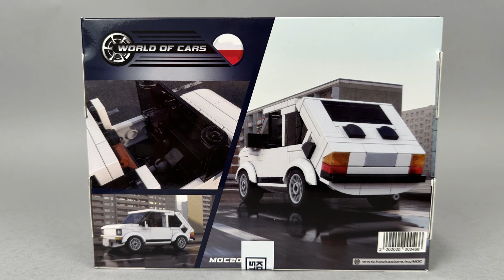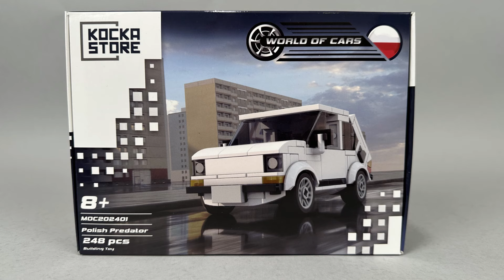Megjelent az első @KockaStoreArena készlet! - Pénteki Chat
Itt a Polish Predator, ami  @thegbrix  keze munkája, így kézenfekvő volt, hogy ő vele mutassam be nektek!